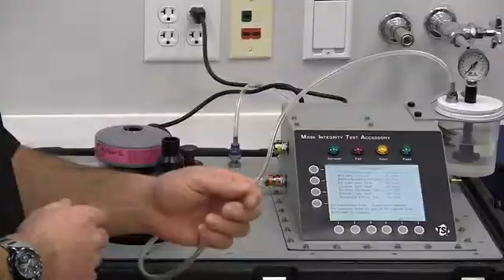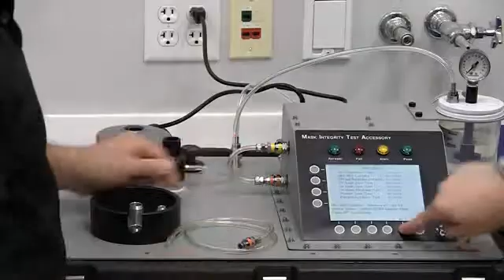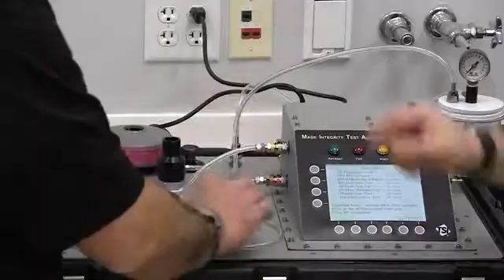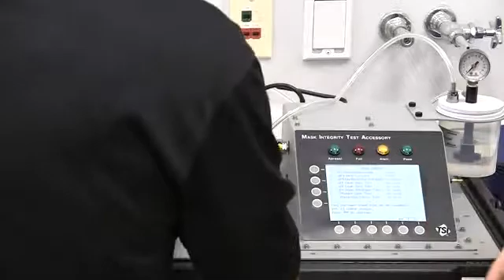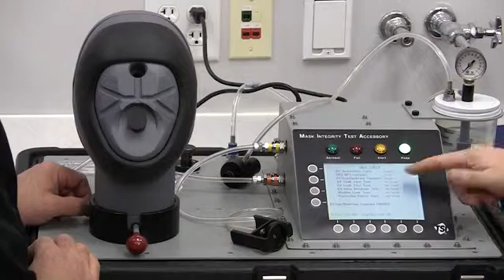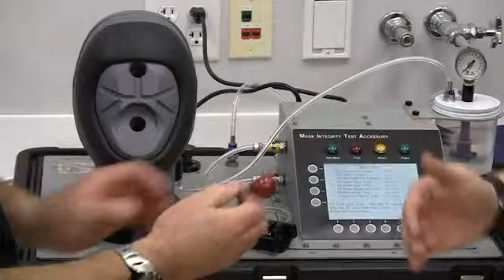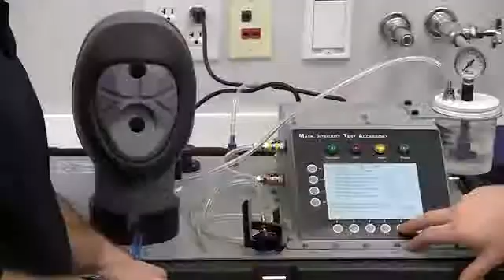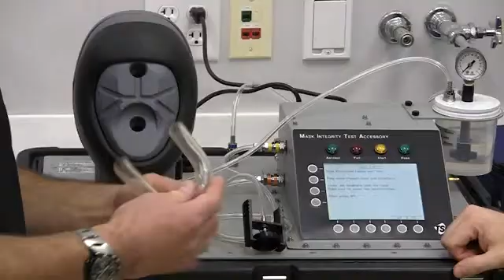TSI MITA 8120 Self Check Training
TSI demonstrate through this training video how to carry out the self check using the TSI MITA 8120 dust mask integrity test accessory.